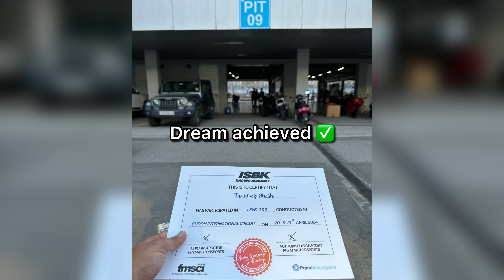India’s First BMW M1000RR on Motogp Track | BUDH INTERNATIONAL CIRCUIT | Track Day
A Late Vlog with lots of fun. Hope you will Enjoy it

Thank you so much for 9000+ Followers and 7M Views on my Reel 💙💙

Wish you all the very best for your future and career. 💙

Work Hard and let your success scream and exhaust scream louder.